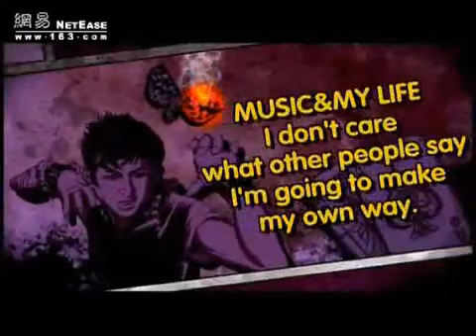Han Geng - Fire MV (first MV from first Mandarin solo album "Rebirth")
Han Geng (Super Junior ex-Member) - Fire MV (first MV of his first Mandarin solo album "Rebirth")